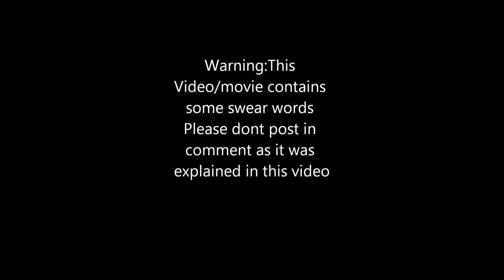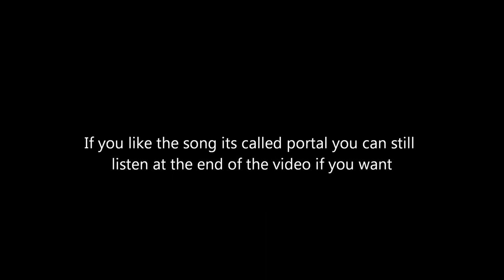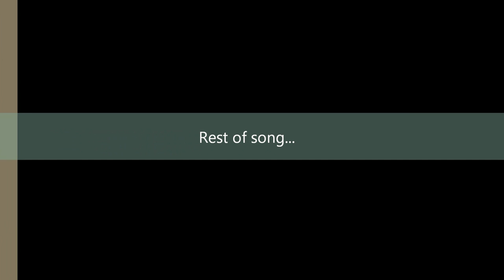ROBLOX-Telamon bans 1x1x1x1